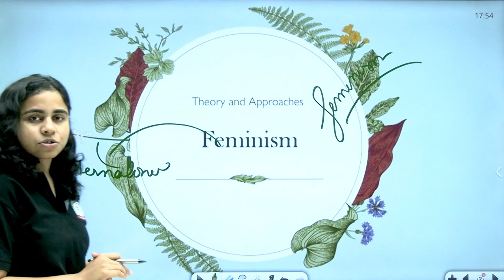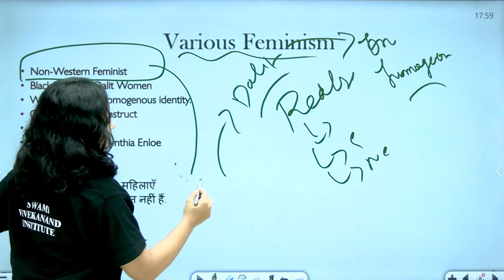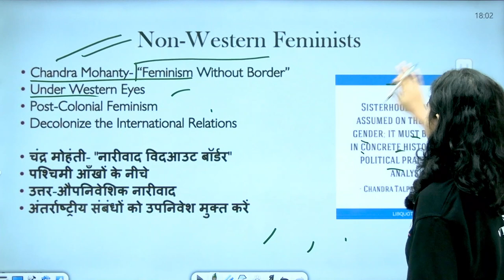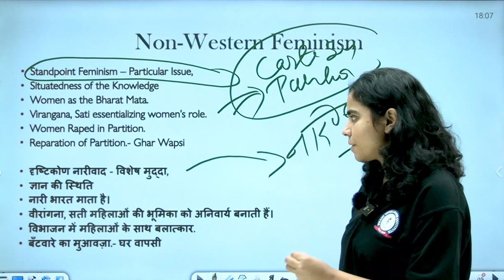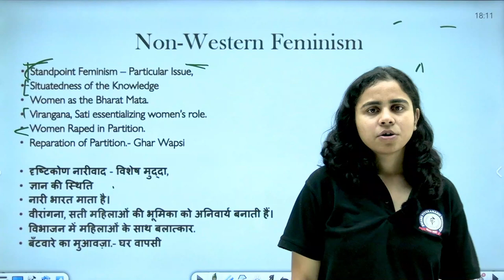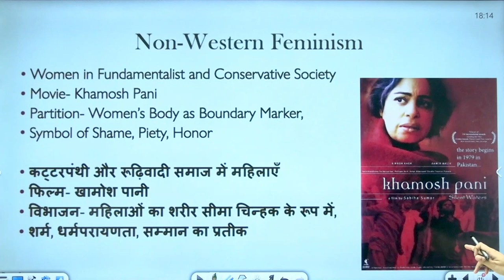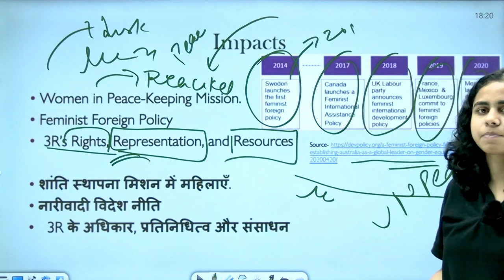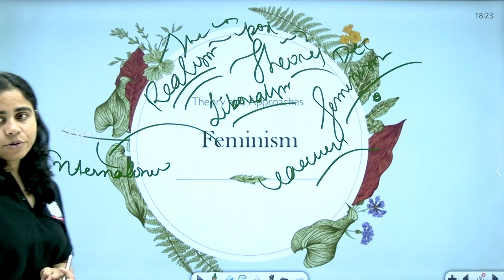FEMINISM | PART 2 | INTERNATIONAL RELATIONS | POLITICAL SCIENCE | LEC 14 | UGC NET PAPER 2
FEMINISM | PART 2 | INTERNATIONAL RELATIONS | POLITICAL SCIENCE | LEC 12 | UGC NET PAPER 2

feminism, the belief in social, economic, and political equality of the sexes. Although largely originating in the West, feminism is manifested worldwide and is represented by various institutions committed to activity on behalf of women’s rights and interests.

Why is International Women's Day on March 8?
Why is International Women's Day on March 8?See all videos for this article
Throughout most of Western history, women were confined to the domestic sphere, while public life was reserved for men. In medieval Europe, women were denied the right to own property, to study, or to participate in public life. At the end of the 19th century in France, they were still compelled to cover their heads in public, and, in parts of Germany, a husband still had the right to sell his wife. Even as late as the early 20th century, women could neither vote nor hold elective office in Europe and in most of the United States (where several territories and states granted women’s suffrage long before the federal government did so). Women were prevented from conducting business without a male representative, be it father, brother, husband, legal agent, or even son. Married women could not exercise control over their own children without the permission of their husbands. Moreover, women had little or no access to education and were barred from most professions. In some parts of the world, such restrictions on women continue today. See also egalitarianism.

History of feminism
The ancient world
There is scant evidence of early organized protest against such circumscribed status. In the 3rd century BCE, Roman women filled the Capitoline Hill and blocked every entrance to the Forum when consul Marcus Porcius Cato resisted attempts to repeal laws limiting women’s use of expensive goods. “If they are victorious now, what will they not attempt?” Cato cried. “As soon as they begin to be your equals, they will have become your superiors.”

Christine de Pisan
Christine de Pisan
That rebellion proved exceptional, however. For most of recorded history, only isolated voices spoke out against the inferior status of women, presaging the arguments to come. In late 14th- and early 15th-century France, the first feminist philosopher, Christine de Pisan, challenged prevailing attitudes toward women with a bold call for female education. Her mantle was taken up later in the century by Laura Cereta, a 15th-century Venetian woman who published Epistolae familiares (1488; “Personal Letters”; Eng. trans. Collected Letters of a Renaissance Feminist), a volume of letters dealing with a panoply of women’s complaints, from denial of education and marital oppression to the frivolity of women’s attire.

Hurry UP!

* Classes
*Recorded Classes